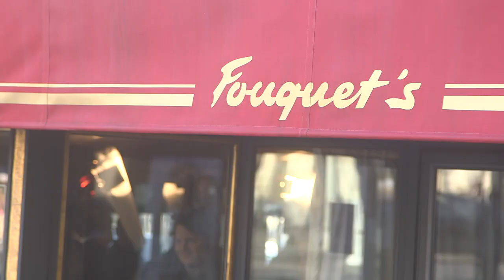César 2015 - Pierre Niney - Yves Saint-Laurent - Interview cinéma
Interview sur le tapis rouge du Déjeuner des nommés du comédien Pierre Niney nommé au César du Meilleur Acteur pour le film Yves Saint-Laurent. Le verdict sera rendu vendredi 20 février dès 21H en direct, en clair et en exclusivité sur CANAL+ et CANALPLUS.FR lors de la 40ème Cérémonie des César.